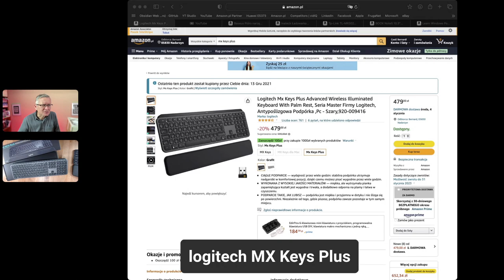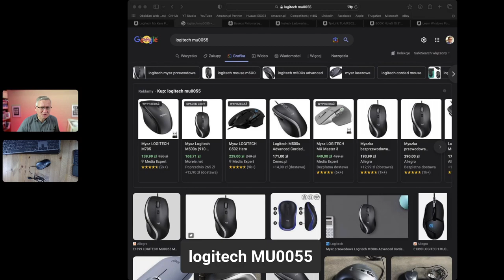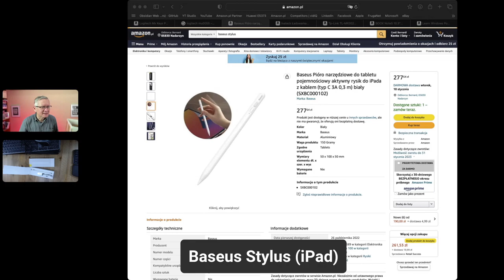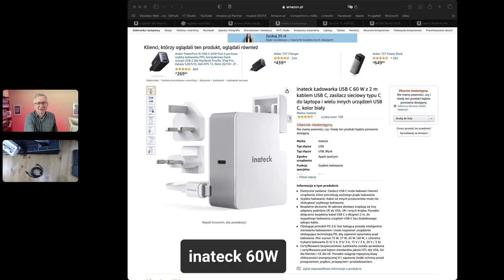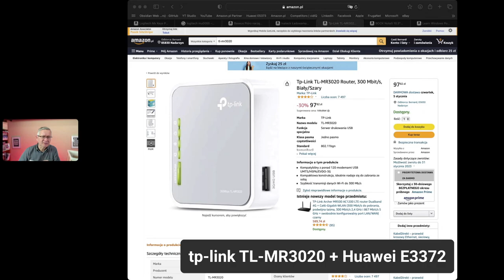Świetne gadżety komputerowe z którymi się żegnam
Najlepsza klawiatura z jaką ostatnio miałem do czynienia? Logitech MX Keys Plus.
Mój faworyt ze stajni Onyx Boox? Boox Note 5
Niezawodny zamiennik rysika Apple Pencil 1 i Apple Pencil 2 do iPada? Baseus Stylus
Do tego kilka innych gadżetów, którym mówię "do widzenia" na progu 2023 roku.

0:00 Gadżety 2022
0:40 Logitech MX Keys Plus
3:05 Mysz Logitech
4:20 Baseus Stylus rysik do iPada
7:01 Ładowarka inateck 60W
9:10 Tp-Link TL-MR3020
11:10 Onyx Boox Note 5
13:00 Świetne gadżety komputerowe z którymi się żegnam - zakończenie

Tp-Link TL-MR3020 Router

Nowości, które zastąpiły perły z lamusa:
Logitech ERGO K860
Logitech Mx Master 3
KEEPRO Rysik do iPada
UGREEN Ładowarka USB C 65W